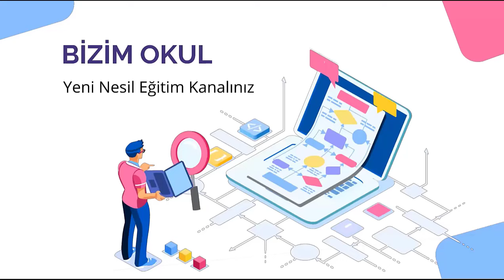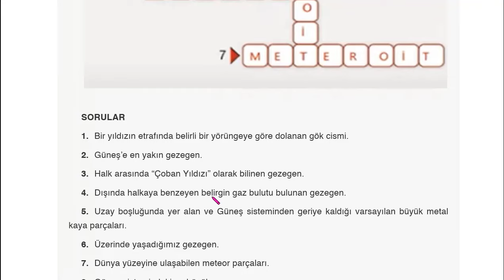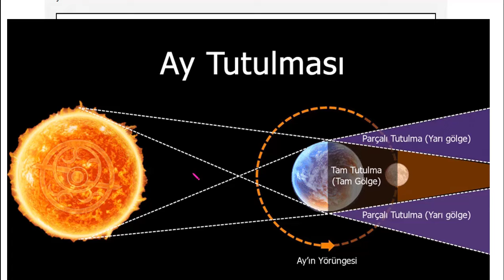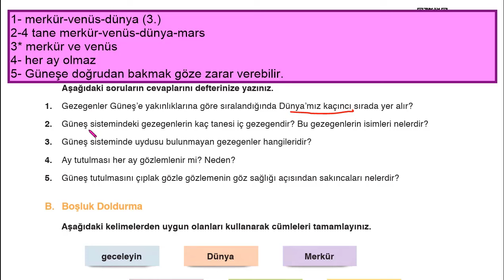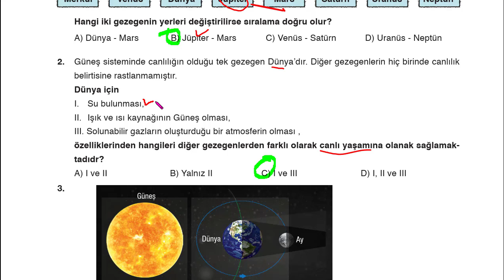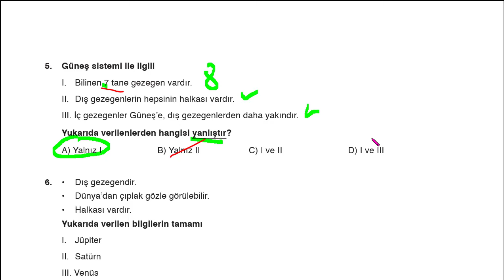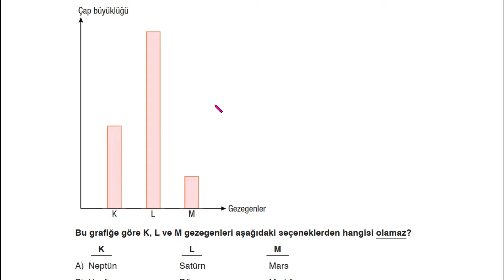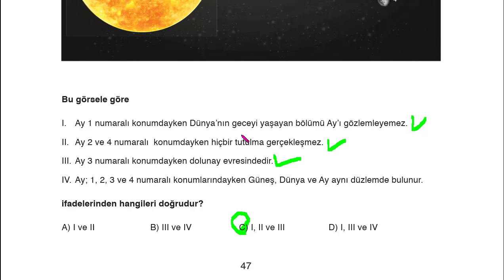6 SINIF FEN BİLİMLERİ DERS KİTABI 1.ÜNİTE SAYFA 22 31 32 33 38 39 43 44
6 SINIF FEN BİLİMLERİ DERS KİTABI 1.ÜNİTE SAYFA 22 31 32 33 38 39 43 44